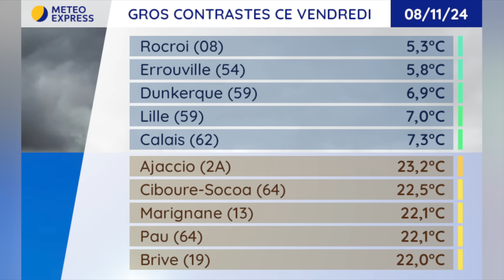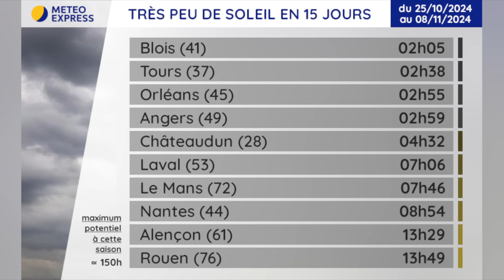Météo du Samedi 9 au Vendredi 15 Novembre 2024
Prévisions météo du Samedi 9 au Vendredi 15 Novembre 2024
Résumé : Samedi souvent maussade avec des averses au sud. Restant très nébuleux dimanche & lundi.